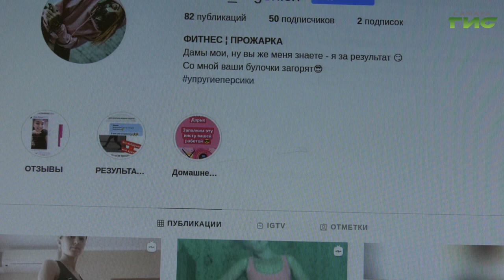Самарцы перенесли свои тренировки в онлайн-формат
Подготовиться к лету и оставаться в хорошей форме. Все спортивные залы в городе закрыты для посещения. Но самарцы не унывают и перенесли свои тренировки в онлайн-формат. Занялась физкультурой и Мария Левина.